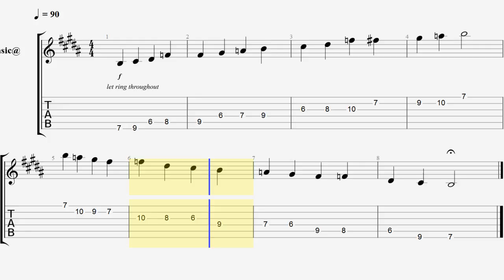Tocar Escala Lidia Dominante de B (Si) - por Jesús Amaya...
Jesús Amaya nos muestra como tocar la Escala Lidia Dominante de la tonalidad de B (Si)... La estructura de la escala lidia dominante es: partiendo de la escala jónica o mayor, subir la cuarta nota un semitono (#4) y bajar un semitono la séptima (b7)... Para mayor información, puedes enviar un mensaje privado a esta Página